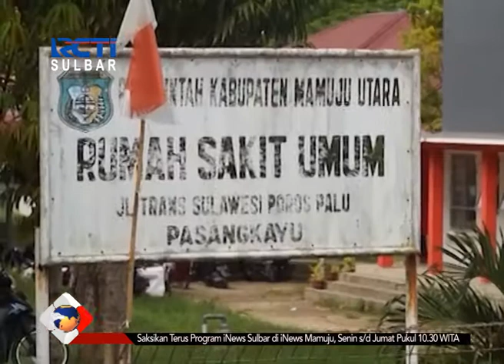Rumah Sakit Disegel Warga | Seputar i News Sulbar | 13-06-2018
Lantaran harga mobiler tak kunjung dibayarkan pihak manajemen rumah sakit, seorang pemilik tokoh di kabupaten pasangkayu, menyegel rumah sakit umum daerah setempat. Akibat kejadin tersebut, aktivitas pelayanan kesehatan di rumah sakit lumpuh total.